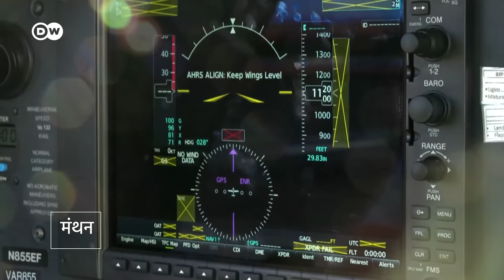सच होने लगा है आसमान में उड़ने का सपना [Student pilots—the long route to the cockpit]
विमानन कंपनियों को पायलटों की जरूरत है. महामारी खत्म होने के बाद लोग बड़ी संख्या में सफर कर रहे हैं, जबकि यह सबसे व्यस्त सीजन भी नहीं है. यह ट्रेनी पायलटों के लिए एक अच्छा मौका है जिनका समय कोविड में बरबाद हुआ है.
Airlines urgently need pilots. People are flying much more post-pandemic and it's not even high season—an opportunity for trainee pilots who have had lots of downtime.